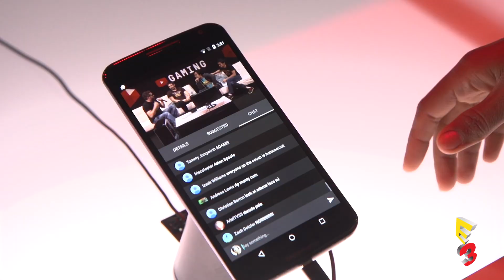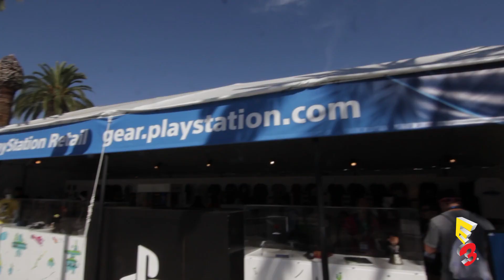E3 2016: It All Happens Here